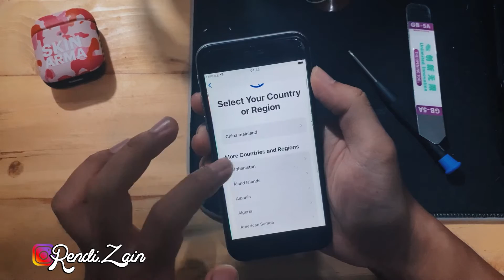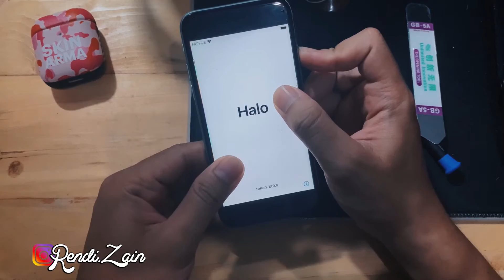TUTORIAL CARA GANTI BATRAI IPHONE BYPASS SANGAT MUDAH TERNYATA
Mau beli iphone bypass?
Cek disini cuy @zrgadget
Mau bypass iphone?
Cek disini ya @zrgadget

Free Untethered iCloud Bypass for Windows tool by dev @xgrinda1
Features:
fix reboot, iTunes access, turn off iphone

CREDIT
Thanks to @xgrinda1

untethered free icloud bypass